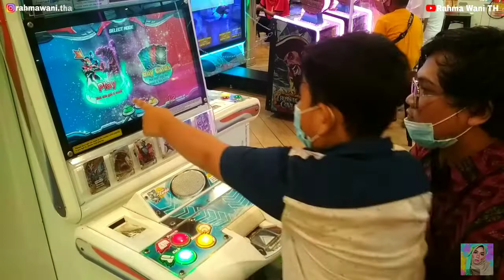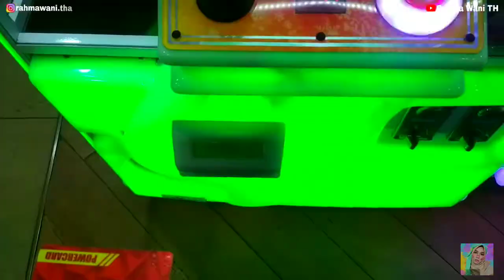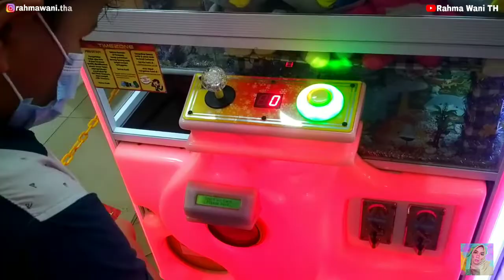Vlog 🌼 a day in my life | anter manten lanjut sejenak menghilangkan stress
Terimakasih🙏❤️

📱 Redmi 4X
🎥 Manual camera
Thumbnail PicsArt